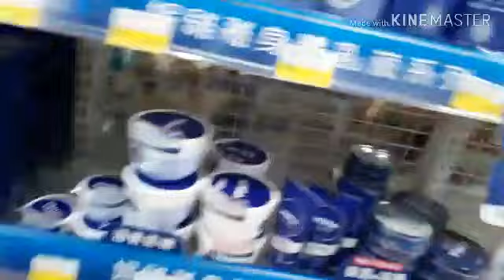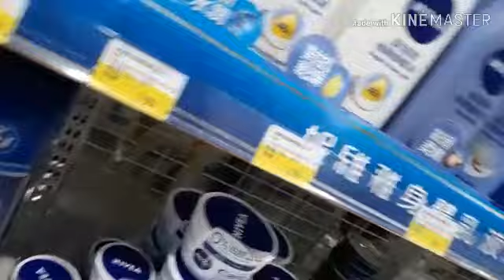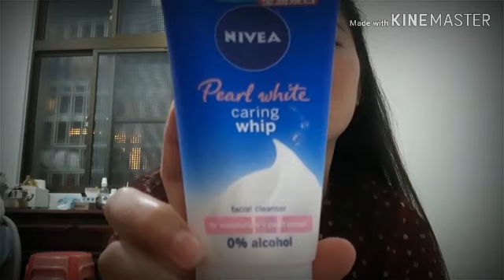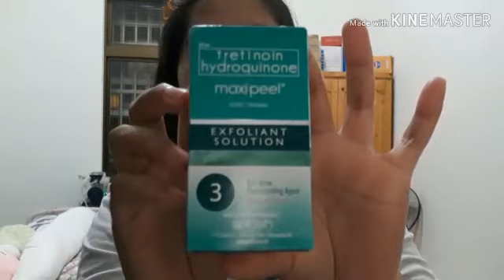TIPID TIPS FOR PIMPLES, ANTI ACNE, SKIN CARE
any products had no sponsorship so i only buy it for my own to maintain my skin especially on my face.thank you so much!